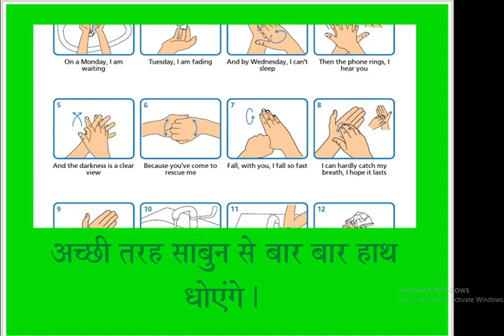कोरोना वायरस से बचाव के उपाय